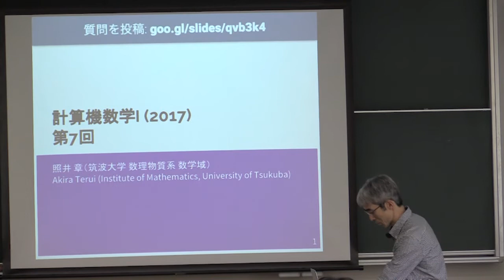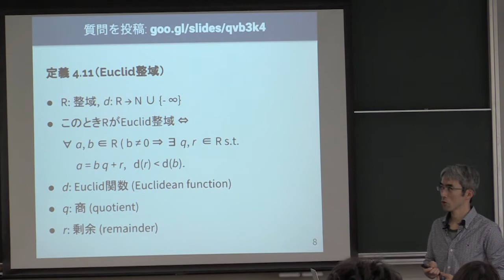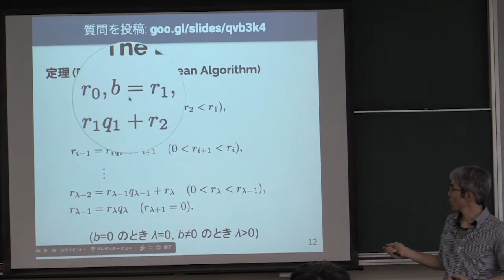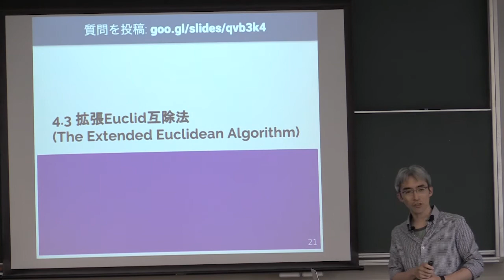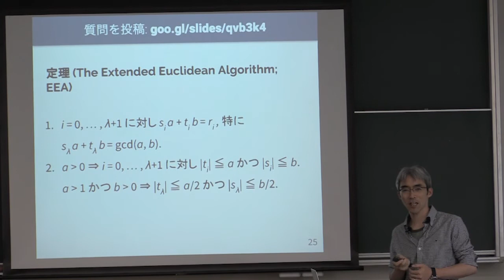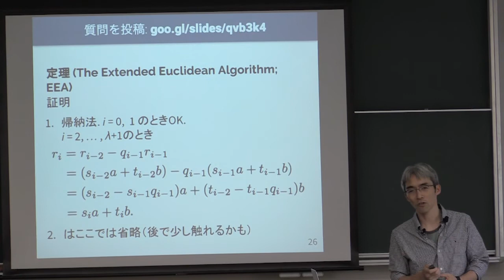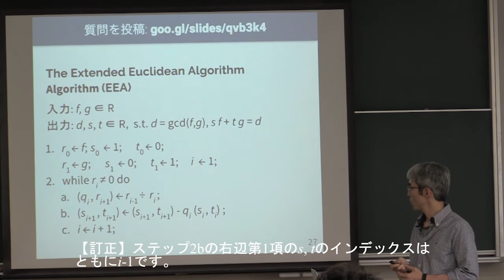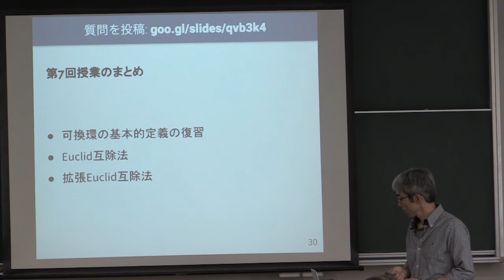計算機数学I (2017) (7) 拡張Euclid互除法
拡張Euclid互除法のアルゴリズム．